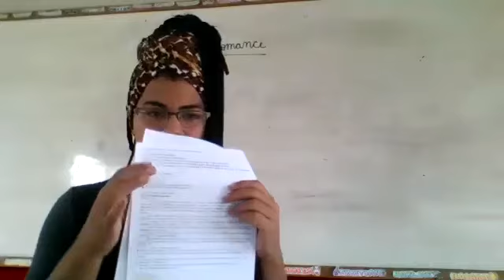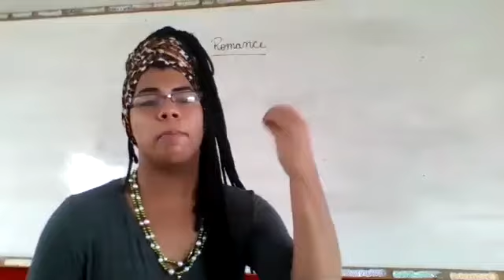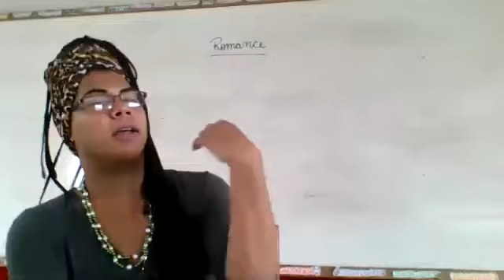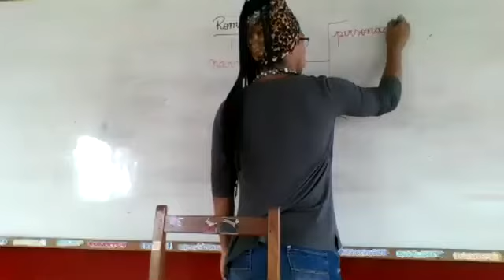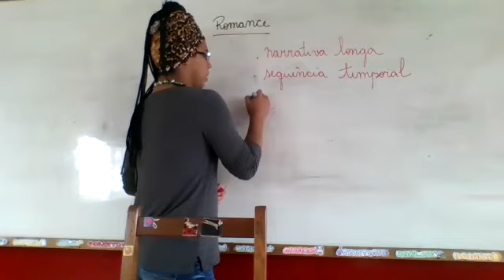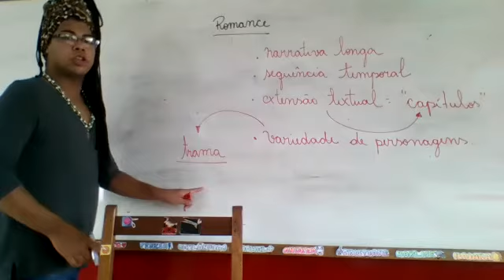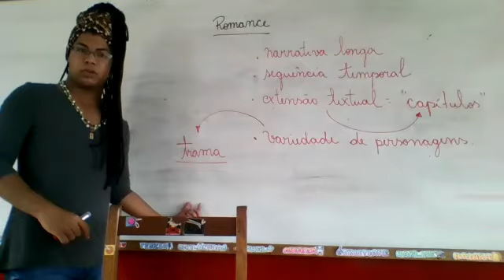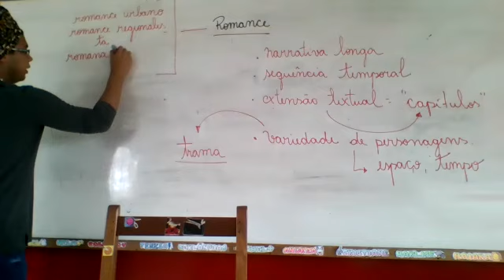8º ANO - 21/05/2020- DISCIPLINA DE REDAÇÃO - PARTE 1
Vídeo gravado pelo aplicativo Zoom às 09h23 na data 21/05/2020.